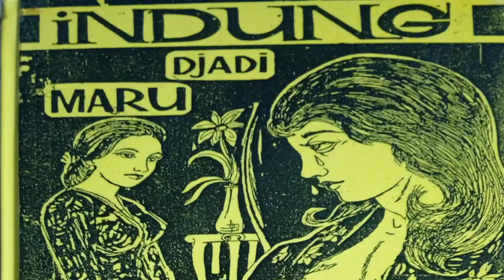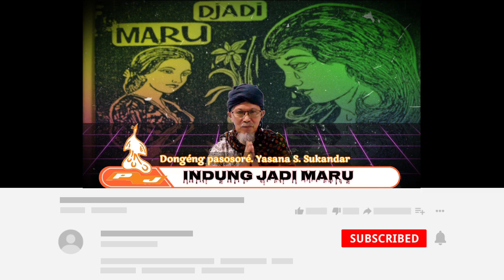Dongéng pasosoré - Indung jadi Maru. Seri ka 05